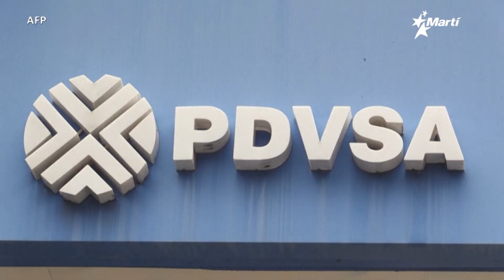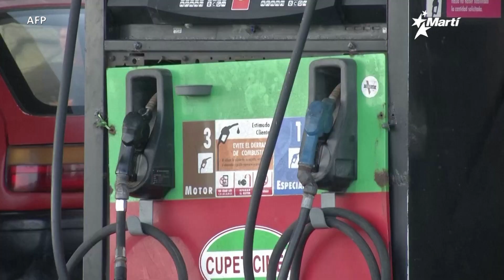Info Martí | Apagones y crisis de gasolina en Venezuela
Cuba y Venezuela comparten similares crisis: Apagones y escasez de gasolina, con la diferencia que la nación sudamericana es una de las principales productoras de crudo.